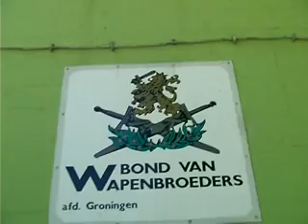Bunker burgerbescherming opgeknapt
4 juni - De bunker van de burgerbescherming bij het Esserveld is opgeknapt.